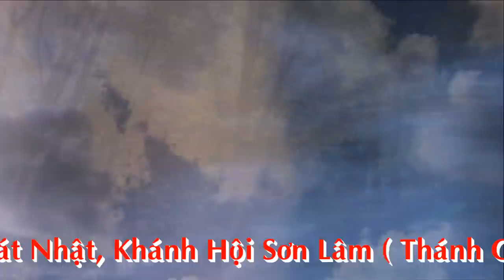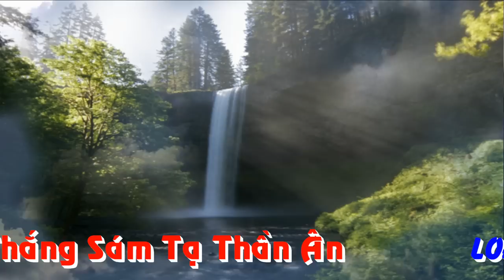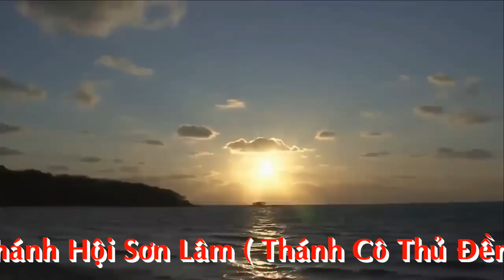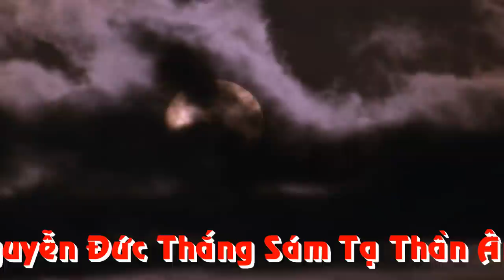Giá Hầu Chầu Lục Đẹp Nhất 2018, Hát Văn Hầu Đồng Xuân Tập Phương Nam Tại Đền Bồng Lai Cao Phong